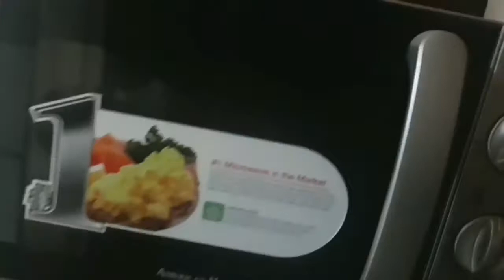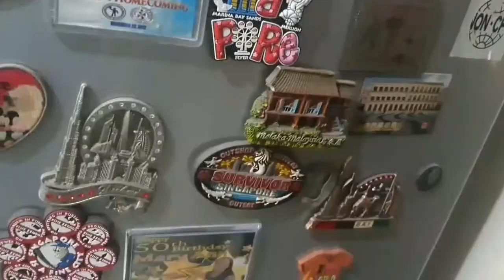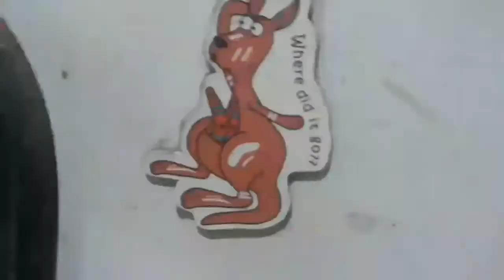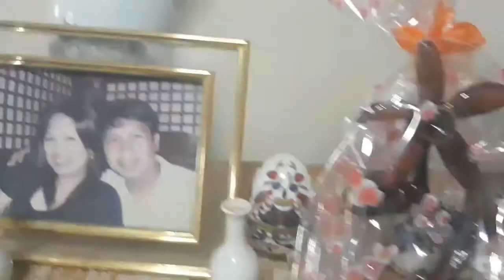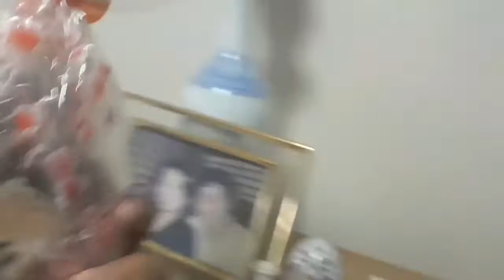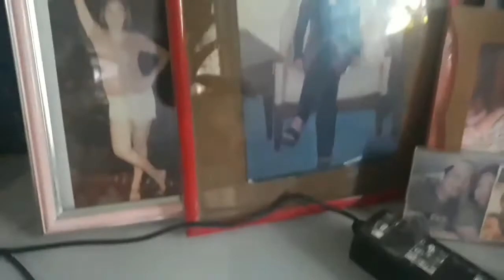PAG-USAPAN NATIN ANG KAPA AT IBA PANG INVESTMENTS | Marjiebubbly Vlog #28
PAG-USAPAN NATIN ANG KAPA AT IBA PANG INVESTMENTS KATULAD NG RIGEN, CIRFUND , TITAN  ATBP.    DAHIL NAGING MAINGAY ETO SA AMING LUGAR AT NARIRINIG KO HINAING NG MGA KABABAYAN KO.

INVESTMENT
CHARITY
SCAM
KAPA
CIRFUND
RIGEN
TITAN

Have a wonderful day ka Bubbly!   Hope you enjoyed watching.

Got something for me? REVIEW or anything.

MARJORIE
ITSS  DEPT
Lapanday Foods Corp
Maryknoll Drive  8000 Dvo City
Philippines